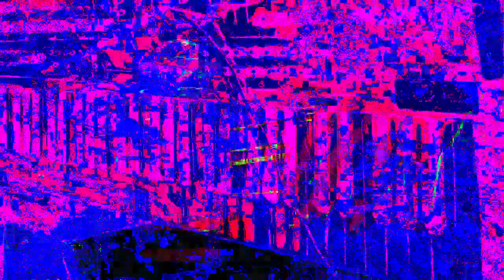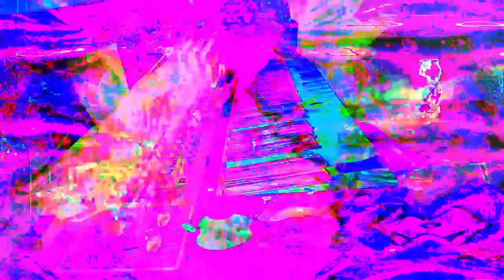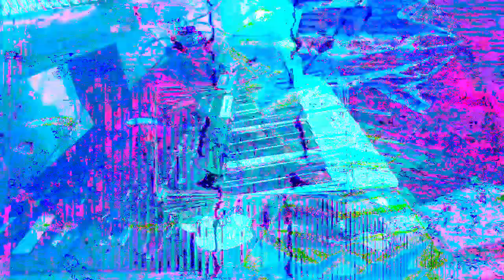11 minutes 39 or 40 second type video mixes made in Max 8 *Photosensitivity Warning*